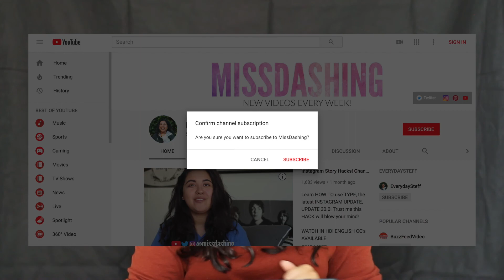How To Get Your First 1000 Subscribers! | Grow Your YouTube Channel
Hey guys! I know A LOT of people have been looking HOW TO GET 1000 SUBSCRIBERS ON YOUTUBE in order to monetize! I hope these tips help! WATCH IN HD! ENGLISH CC's AVAILABLE